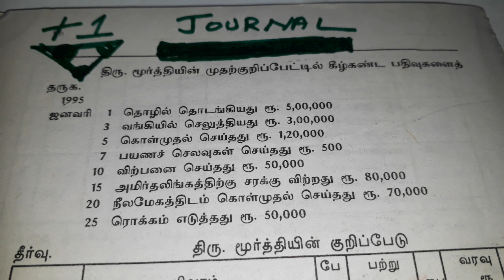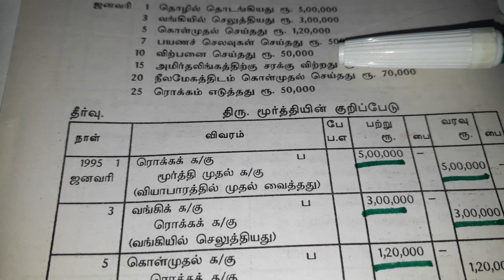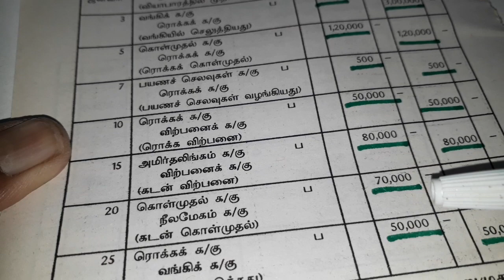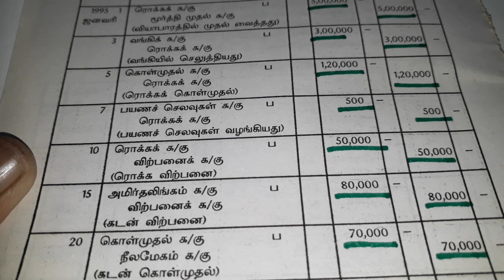+1 கணக்கு பதிவியல் குறிப்பேடு ACCOUNTANCY journal in tamil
+1 கணக்குப் பதிவியல் குறிப்பேடு